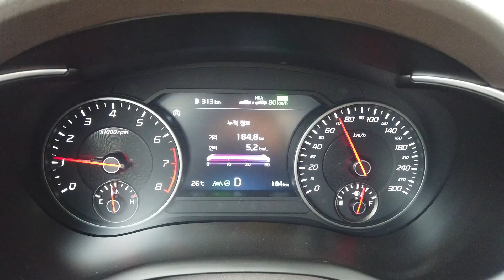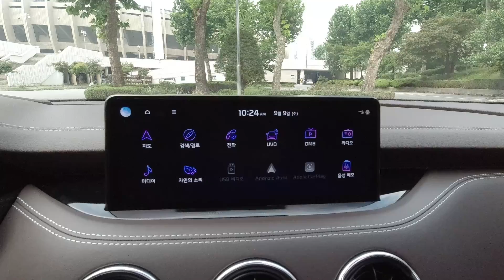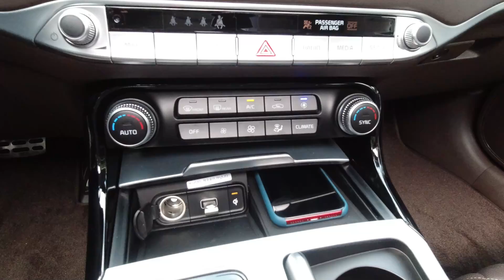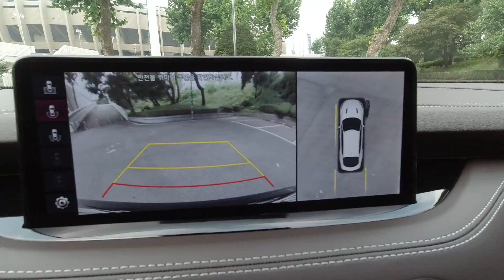[시승기] 모두의 그란투리스모, 기아 스팅어 마이스터 2.5 가솔린 터보 (2.5면 충분!)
기아차의 스팅어 마이스터 2.5 가솔린 터보 모델을 시승했습니다. 디젤 모델이 사라지고 2.0 가솔린 터보를 대신해 새롭게 추가된 스마트스트림 2.5 가솔린 터보 엔진을 탑재해 성능 뿐만 아니라 연비 효율성도 높아졌습니다. 여기에 상품성도 개선되어 더욱 매력적인 그란투리스모로 돌아온 스팅어 마이스터. 스팅어의 역할은 높은 판매대수보다는 기아자동차도 이런 장르의 모델을 만들 수 있다는 것을 어필하는 이미지 리더입니다. 스팅어가 추구하는 것은 더 이상 주행성에서 내놓을 것이 없는 후발 브랜드의 한계를 극복하는 것. 새로운 스팅어가 한계를 넘을 수 있을까요?

영상을 통해 새로운 기아 스팅어 마이스터 2.5 가솔린 터보 모델의 특징을 살펴보겠습니다.

00:33 외관디자인
04:16 실내디자인
10:55 주행성능